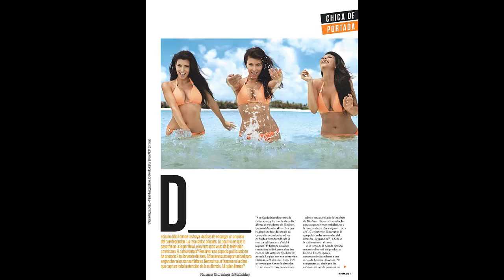Kim Kardashian FHM Spain Magazine June 2011